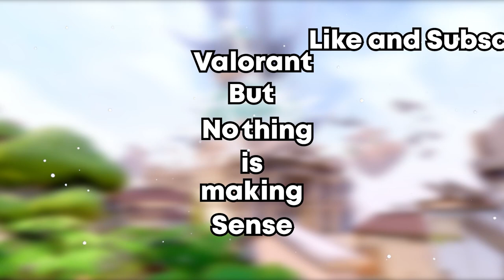Valorant But We ONLY Get Worse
Welcome back to another Valorant video! As y'all can see our skills have ascended beyond anyone's comprehension... There were a lot of funny moments and a lot of clips that just didn't make sense. Half the time I don't know how we end up in these situations. Hope y'all enjoy the video!

If y'all did enjoy this video I would appreciate it if y'all would leave a like on the video!👍🏼It helps out a lot more than you think! PEACE❤️

Chapters
00:00 - Intro
00:20 - First Half
03:50 - Mid Segment
04:09 - Second Half